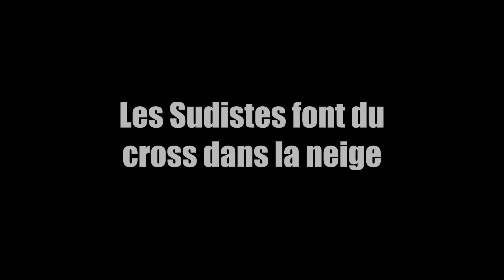YAMAHA 250 YZF & KTM 125 SX sortie dans la neige 2K17 GoPro HD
On a craqué le week end dernier et on a décidé de sortir les cross dans la neige, quelle putain d'idée !! 😂😂😂

Sortie au top du top on s'est éclaté comme des ptits fous et on vous fait partager ça ! 😁 🤘

Des travers de porc, des rupteurs, des chutes, des rires, du gros gaaazzzzz bref que du bon dans cette vidéo !

La vidéo a été tournée entre Labastide en Val et Clermont sur Lauquet dans l'Aude (11), je suis sur l' YZF et mon pote Rocher sur le SX !! 👌💨🔥

N'oubliez pas petit pouce bleu si ça vous a fait kiffé et go partager !! 😜💪

Donnez moi votre avis et faites des critiques si c'est constructif cela m'aidera à m'améliorer et vous proposer un contenu de meilleure qualité... 😉👍

"Open full gaz and never look behind !" 😈✊

Ride safe les amis !! ✌👊